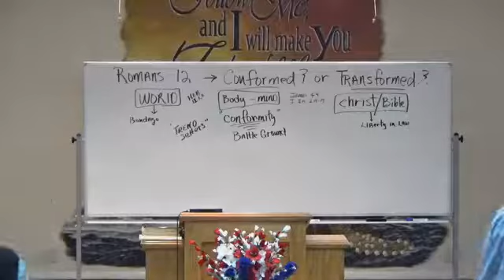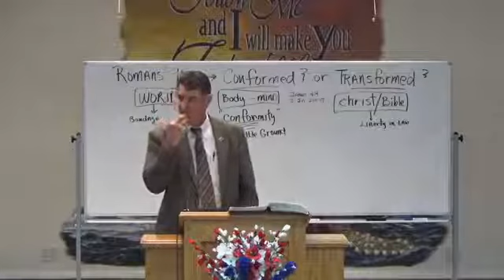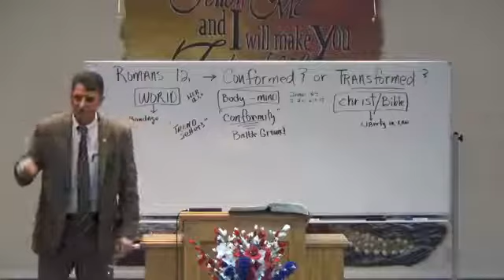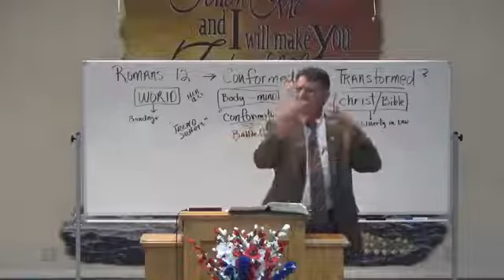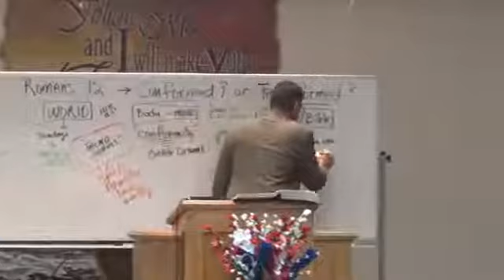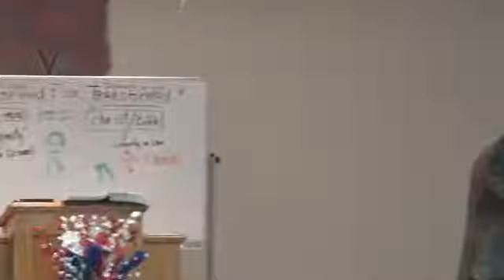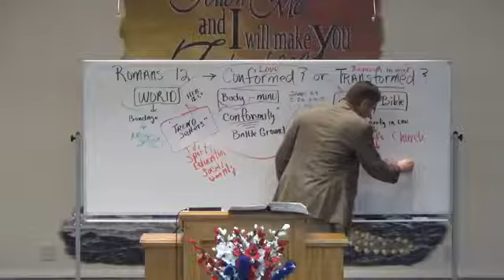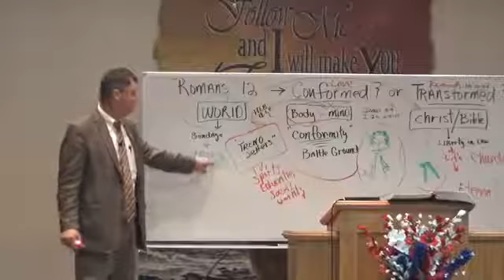Teaching Through the Book of Romans, Part 31 -- Reg Kelly Bible Class (5/22/22)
"Conformed or Transformed?"
A faith that is not put into practice is worthless. Have you presented your body as a "living sacrifice" to God?